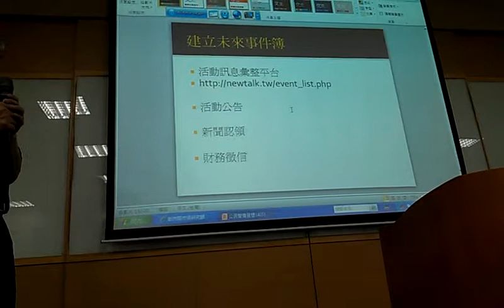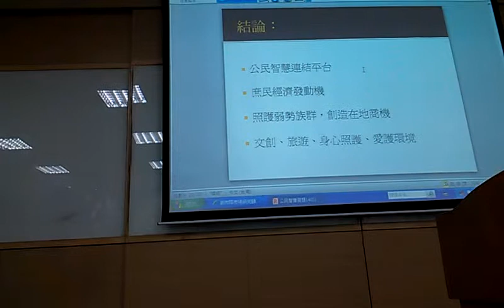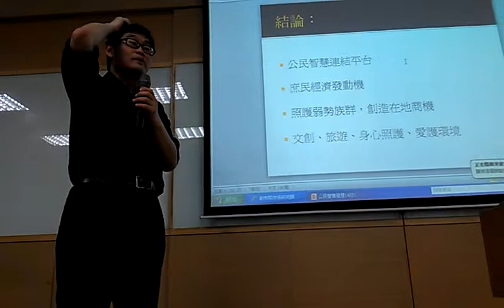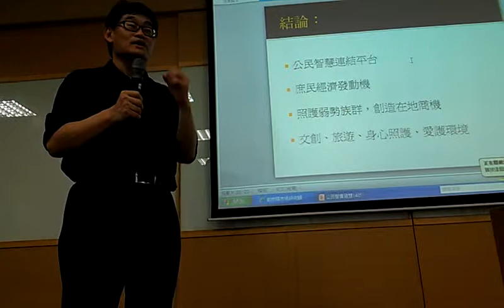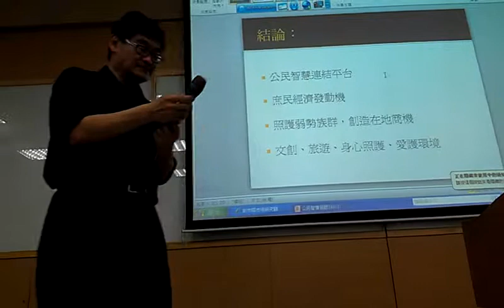建立公民認證及未來事件簿彙整平台VIDEO0339